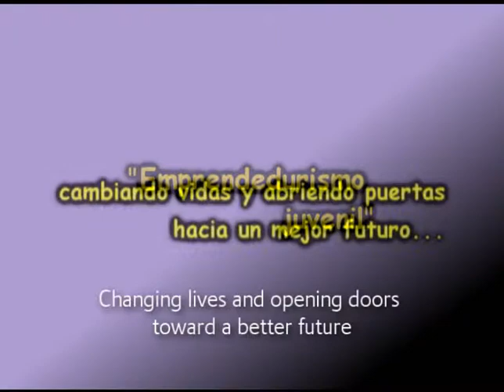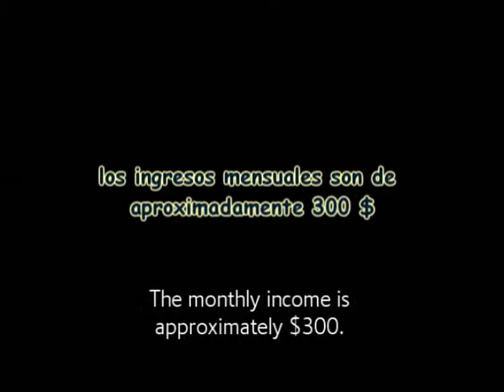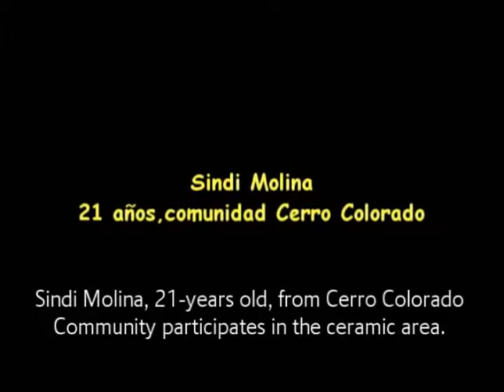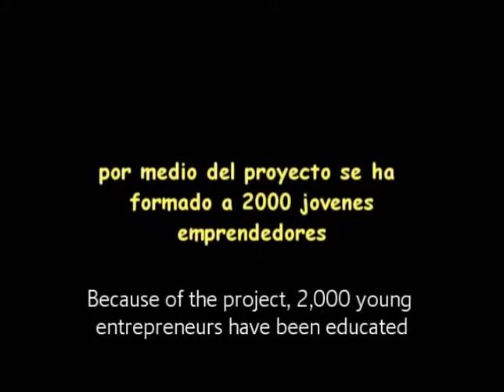Emprendedurismo Juvenil subtitulado